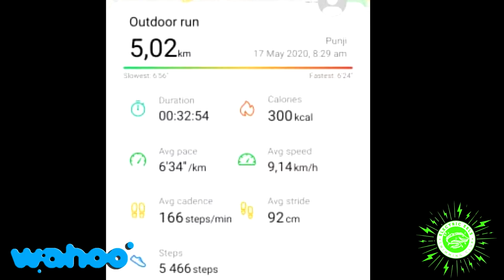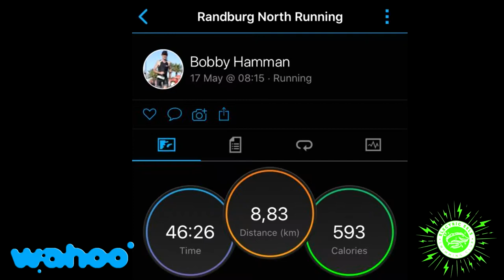Wahoo Family Fun Run - #2 - 17th May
Our Wahoo Swimming family took to the streets for round 2 of the Wahoo Family Fun Run - during lock down Stage 4, 2020 on May 17th. Weekly our family grows as more people join us in blue running 4km. We now have friends from parts of SA and even New Zealand. We look forward to next weekend to build an even bigger family out on the streets running 4km or more. Stay Safe. Stay Healthy. The Wahoo Team thank you for all your support. Swimmers are missing the pool.

Copyright product of Wahoo Aquatic Center and the Imperfect Swimmer